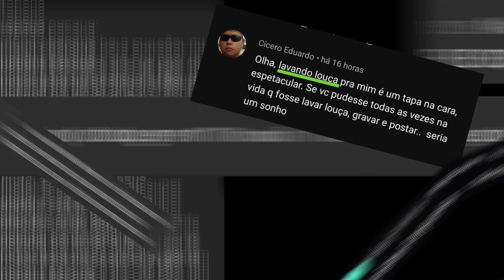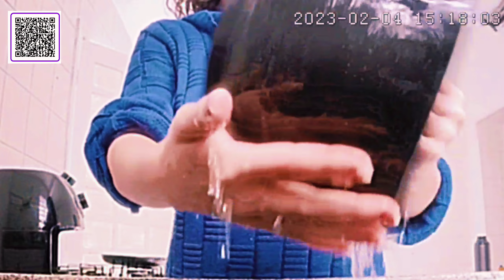🪠ASMR- lavando louça - sons de água para relaxar,o que é asmr?ASMR vídeo,ASMR comida,ASMR relaxante💚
Gostou? Apoie
newsletters (grátis)